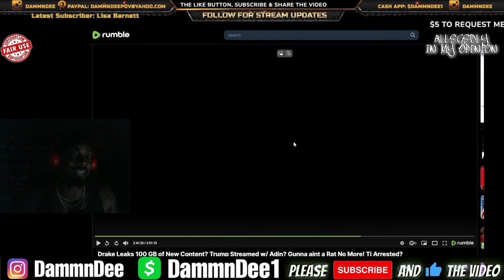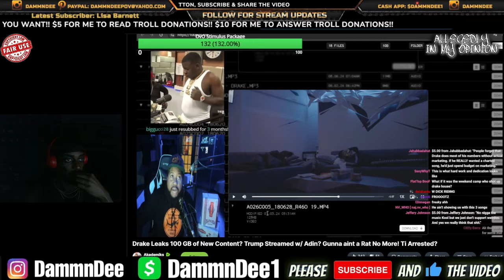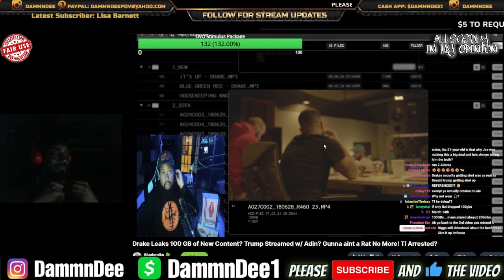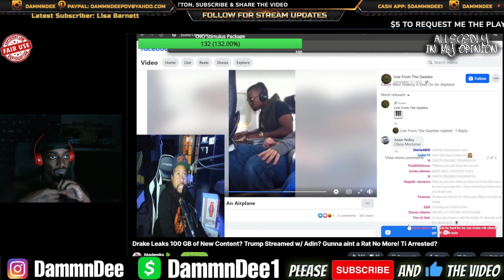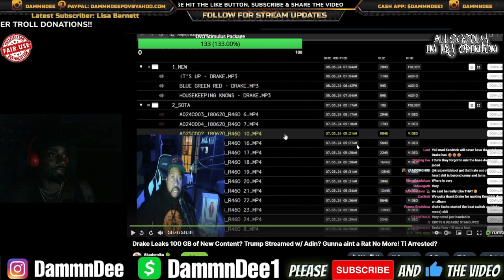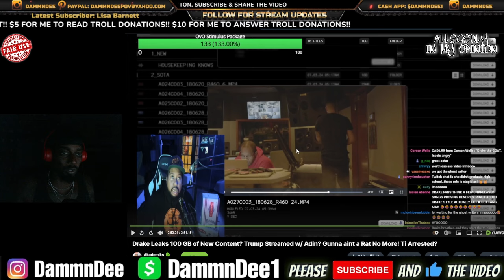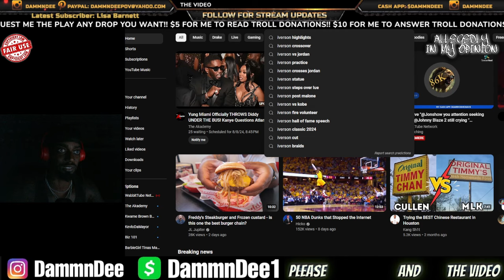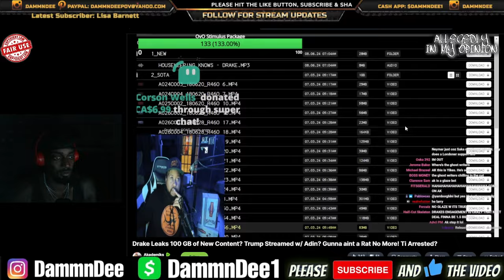Dj Akademiks NEEDS TO BE CANCELLED For Saying DRAKE Is Like MICHAEL JORDAN